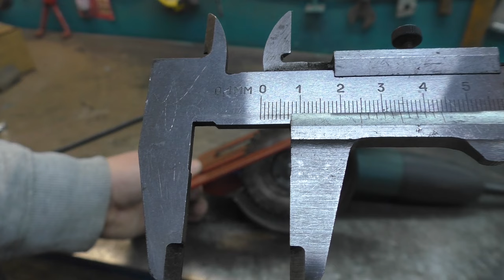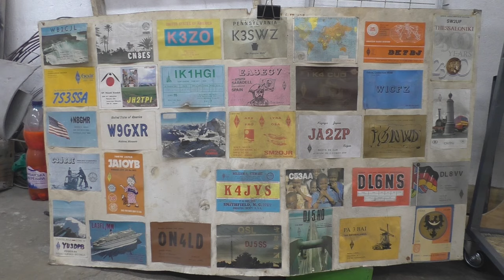Miter Saw made from Angle Grinder, Circular saw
Making A Circular Saw From Angle Grinder
Do It Yourself Angle grinder to Circular saw Attachment
Angle grinder Makita GA5030